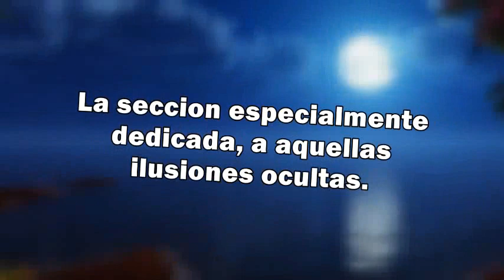🇦🇷 PROMO - Luchador Nocturno 4 + DoblajesArgentinos - "Jackass - La Pelicula" (2002) 🇦🇷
Hola amigos.
En el video de hoy una nueva entrega de los doblajes argentinos en forma de promos.
Aqui, una promo del cuaro episodio de The Night Fighter: El Luchador Nocturno, a publicarse este Viernes 6 de Septiembre, a las 22:30 Hrs.

La pelicula del doblaje que llevo a cabo, se titula "Jackass: La Pelicula".

Espero que les guste, y que lo disfruten.